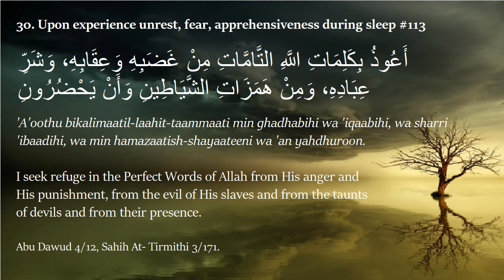Dua if you experience unrest, fear, apprehensiveness during sleep. Authentic Duas for Sleep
30. Dua upon experience unrest, fear, apprehensiveness during sleep #113

أَعُوذُ بِكَلِمَاتِ اللَّهِ التَّامَّاتِ مِنْ غَضَبِهِ وَعِقَابِهِ، وَشَرِّ عِبَادِهِ، وَمِنْ هَمَزَاتِ الشَّيَاطِينِ وَأَنْ يَحْضُرُونِ

'A'oothu bikalimaatil-laahit-taammaati min ghadhabihi wa 'iqaabihi, wa sharri 'ibaadihi, wa min hamazaatish-shayaateeni wa 'an yahdhuroon.

I seek refuge in the Perfect Words of Allah from His anger and His punishment, from the evil of His slaves and from the taunts of devils and from their presence.

Abu Dawud 4/12, Sahih At- Tirmidhi 3/171.